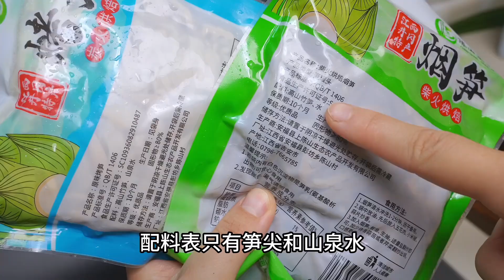每次做五花肉炒烟笋，女儿都要吃两碗饭，专治不爱吃饭的小朋友